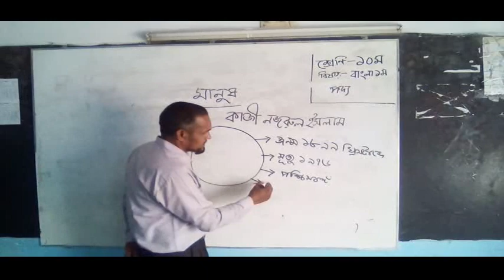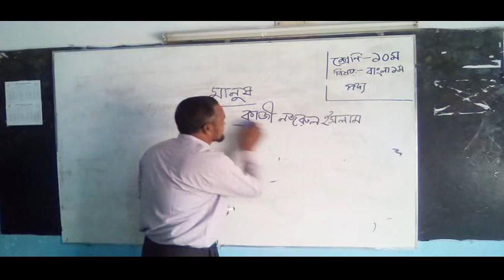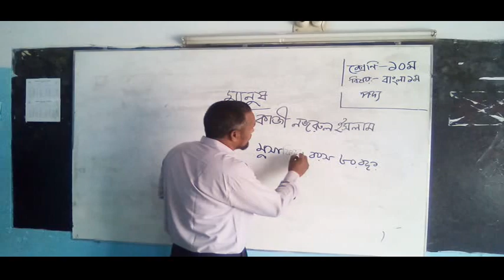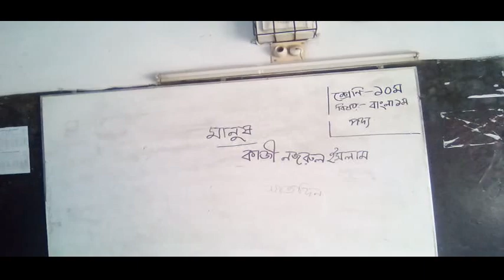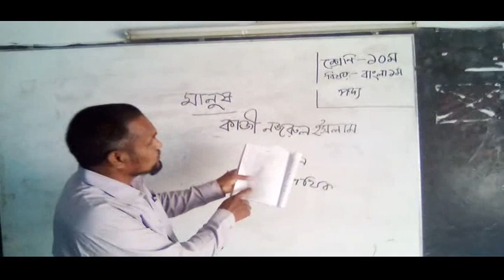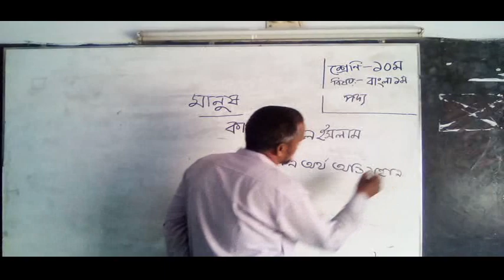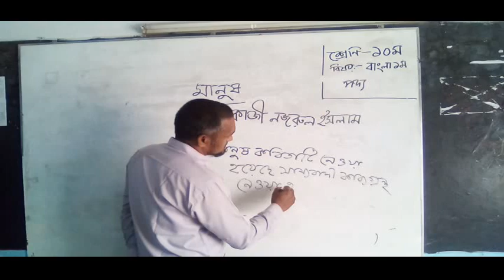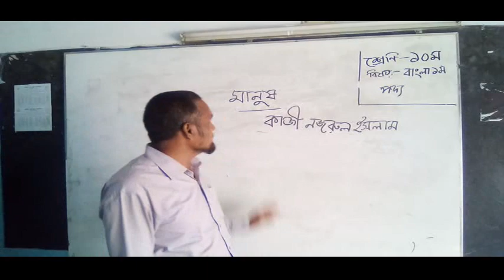বাংলা -১ম- পত্র (পদ্য) (মানুষ)